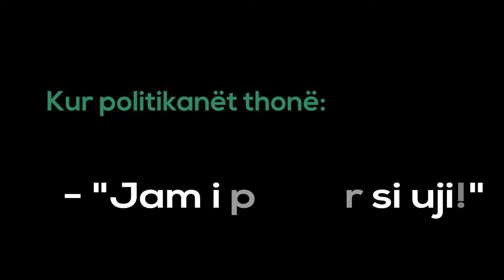VideMokraci Transparenca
Aktivizmi Qytetar; zëri rinor dhe transaprenca në Demokraci...

Po TI, ç'pjesë të enës SHEH?

Ideja dhe Realizimi: Iris Canaj